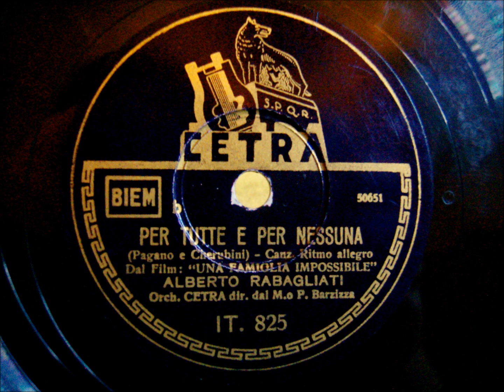Alberto Rabagliati - Per Tutte e per Nessuna - 1940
Hallo Liebhaber seltener Aufnahmen,

hier nochmal was italienisches, Tenor Alberto Rabagliati singt den Foxtrot  "Für Alle und für Keinen."

Gute Unterhaltung